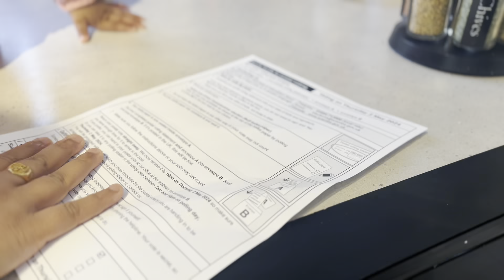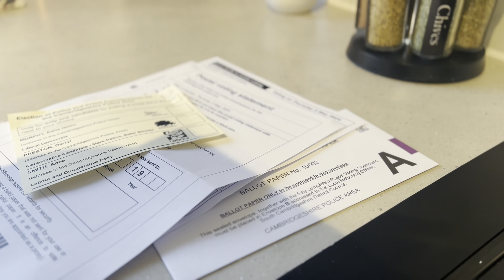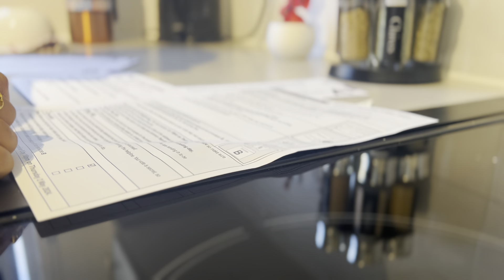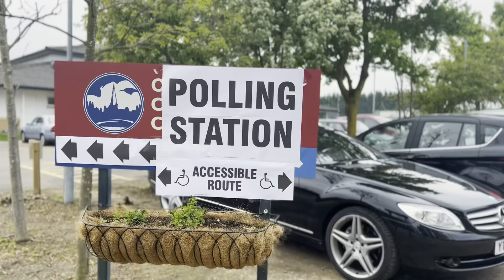Polling day in UK| Butternut Squash Curry| Simple rasam| Srilankan Tamil Vlog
Hi Everyone
Assalamu alaikum
It is pleasure to meet you all on another video .
Tbh I took this video two weeks ago and u have voice over it. And i was lil bit lazy to edit it . Finally I got time and mind to edit this video . I thought to share with you guys how did we spend our polling day . Like I said in this video there are two types of polling methods in UK . Well , all over the world . I choose postal vote .

And also , in this video I have shared two simple recipes.

Recipes {

Butternut squash curry {
* Butternut squash-1
* Onion -1/2 or 1
* Green chilly-2
* Chilly powder-2 1/2 tap

* Onion -1/2
* Dry red chilly -2
* Curry leaf

Rasam {
* Tamarind water - lemon size tamarind socked in hot water
* Pepper corn-1 tbsp